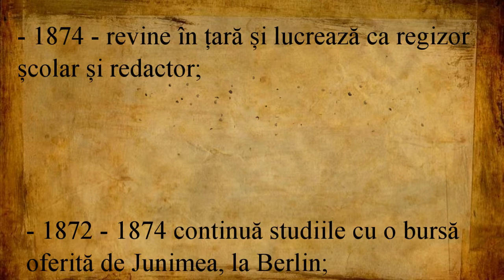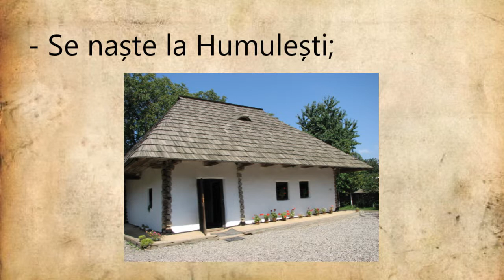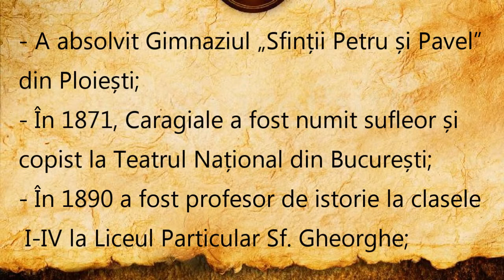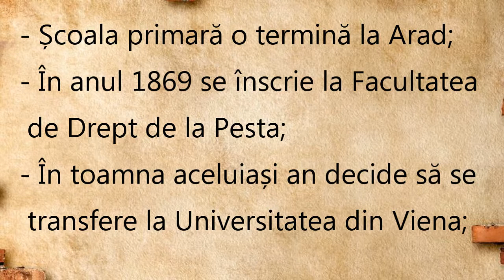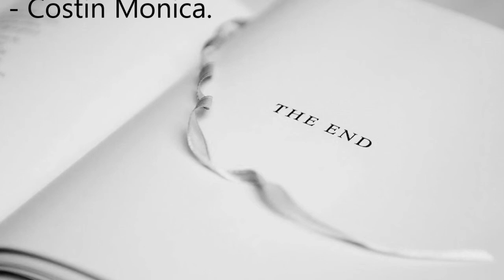Viata marilor clasici